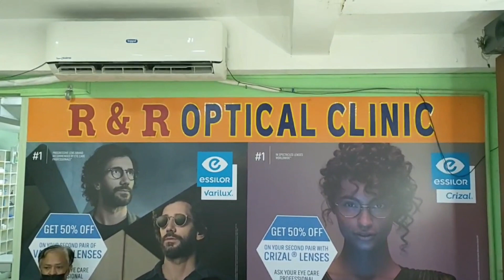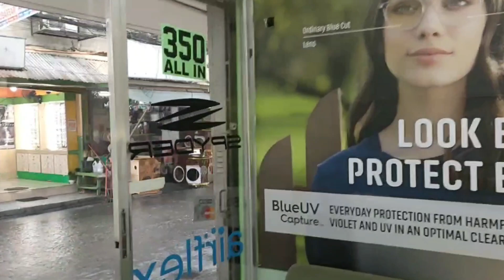Murang bilihan ng Eye Glasses!Swak na swak sa budget!